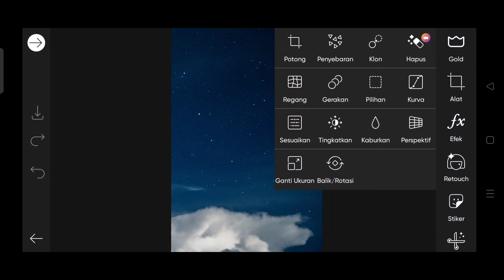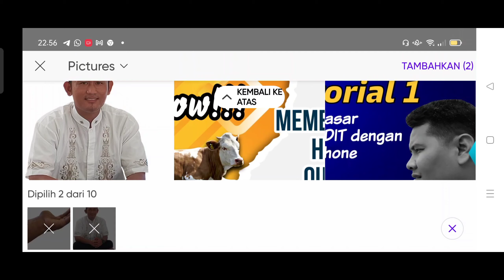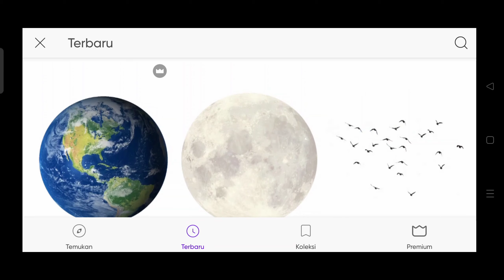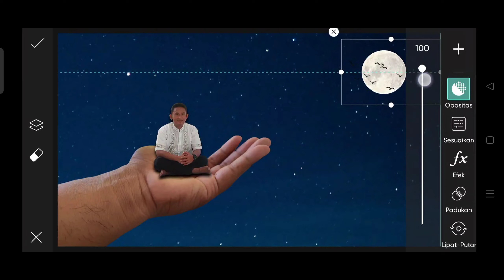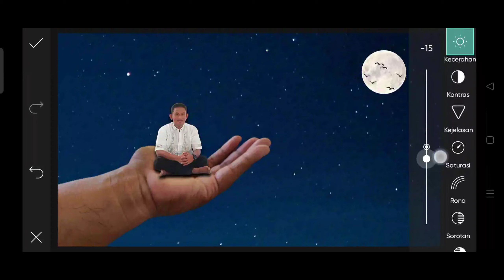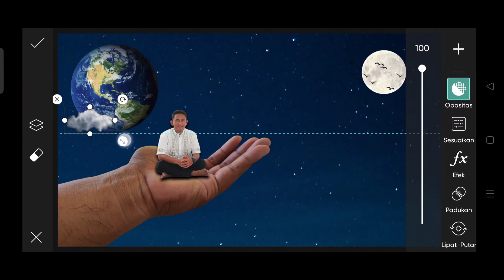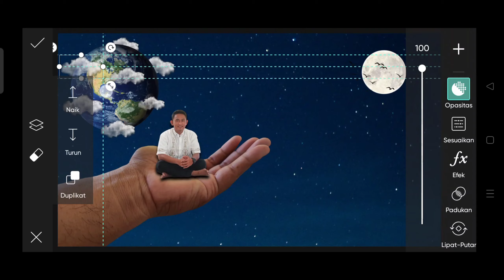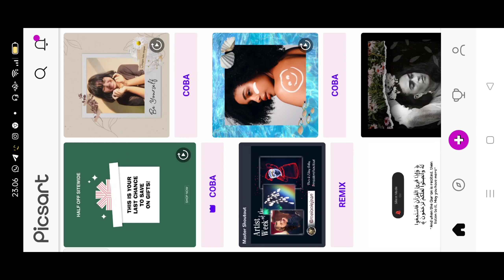TUTORIAL | Beakground di Langit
Halo teman-teman pecinta Editor PicsArt, kali ini saya ingin buat cara mengedit beakground langit, semoga bermanfaat.
kreatif,inofativ